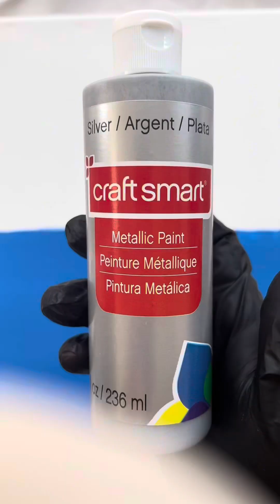DIY blue silver glitter & crushed glass wall art